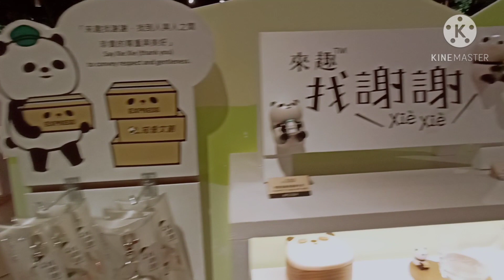Wonderful Life @ Kaoshung Taiwan // Pasyalan sa Taiwan// Souvenir Store sa Kaoshung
best place to buy souvenirs in kaoshung taiwan

Pasyalan sa taiwan

Best Place to visit in taiwan